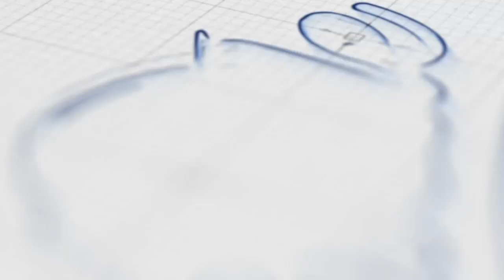Los republicanos son una gran amenaza para los inmigrantes, según experta en migración | Tu Tarde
En el programa TuTardeByCahicha, los comunicadores reciben a la experta en migración Martina Romero para hablar sobre la reforma migratoria.

Según Martina Romero los demócratas tienen la mente más abierta que los republicanos en el trato a los inmigrantes por las influencias de las políticas migratorias a nivel histórico.